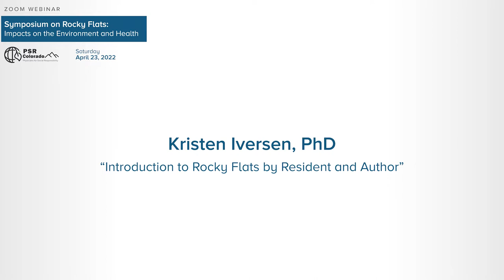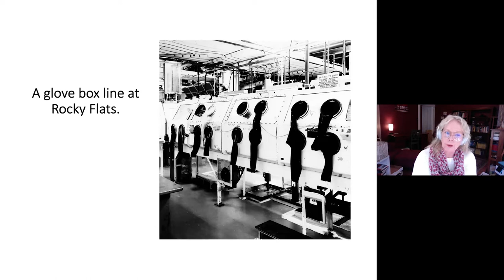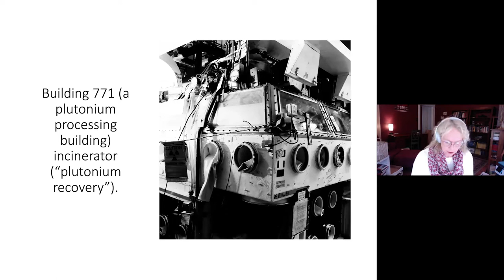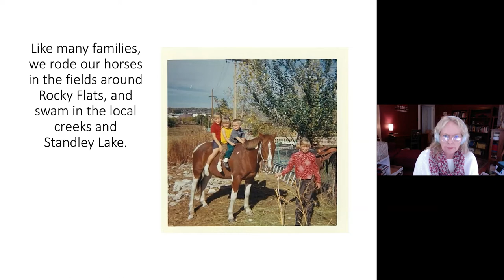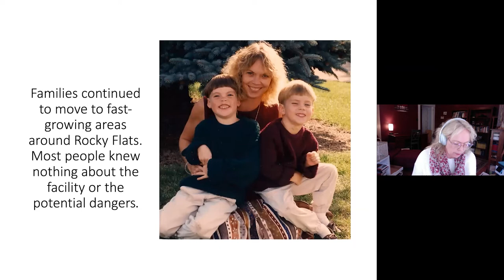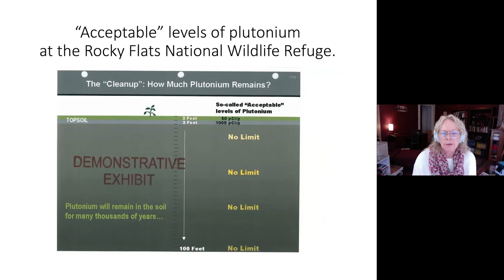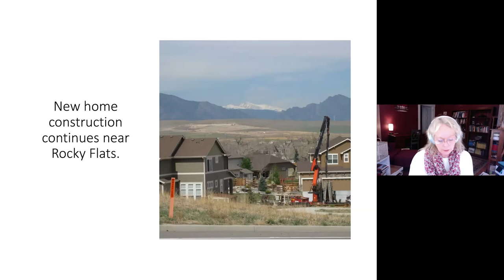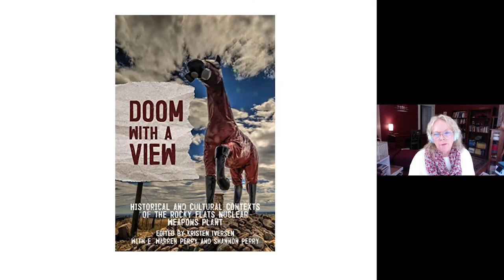02 - Kristen Iversen, PhD - " An Introduction to the History of Rocky Flats..."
Kristen Iversen, PhD

Professor of English and Creative Writing, University of Cincinnati
Author of Full Body Burden: Growing Up in the Shadow of Rocky Flats and Doom with a View

“An Introduction to the History of Rocky Flats: Secrecy, Silencing, and the Politics of Plutonium”

Symposium on Rocky Flats: Impacts on the Environment and Health

The opinions of the Symposium's presenters are their own and do not necessarily represent the opinions of PSR Colorado and its directors, officers, employees, and agents.  PSR Colorado is not responsible for the opinions or content of the presenters and makes no representations or warranties about the accuracy of the same.